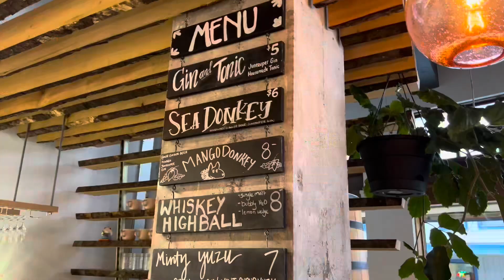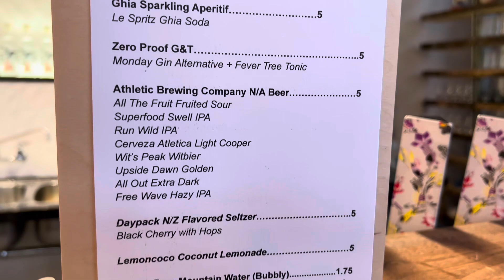Alaska Part Two with The Nadas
Our cruise on the Celebrity Solstice took us to the Endicott Arm glacier, Ketchikan and Juneau, Alaska. Jason's band, The Nadas, played a few shows aboard the ship for a group of fans that were cruising with us.

Our tour is made possible because of your engagement and tour support from Storyteller Overland, Volta Power Systems and Flarespace.

StorytellerOverland.com
VoltaPowerSystems.com
Flarespace.com